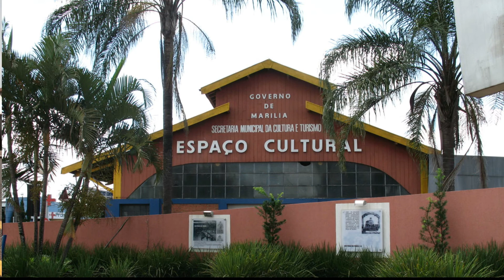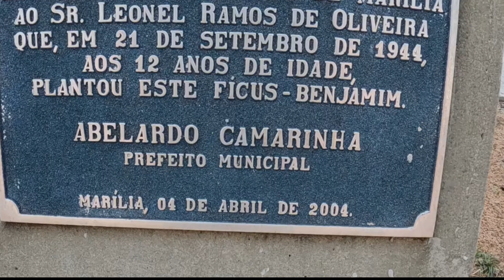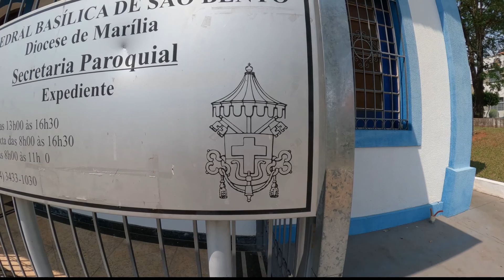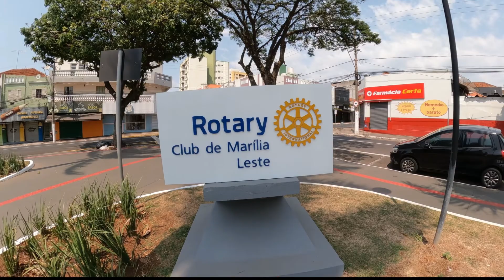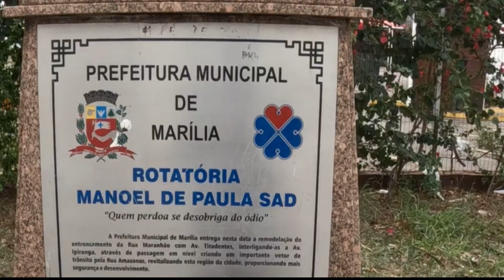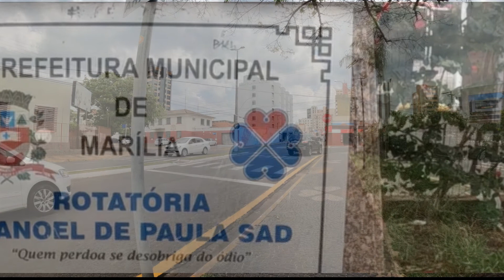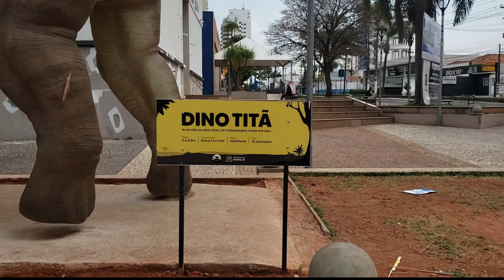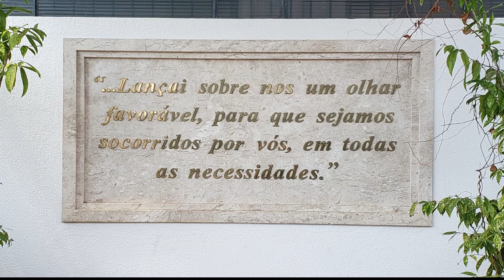MARAVILHOSA ENTREGA E HISTÓRIA DE MARÍLIA.